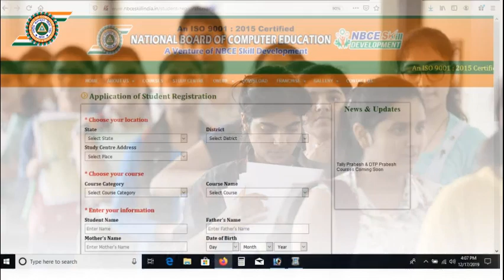Learn Computer Without Course Fee !! Eprabesh 2020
WELCOME TO E PRABESH - GATEWAY OF E-SIKSHA *
Due to financial problem many students of middle class family cannot afford the load of some Institutes course fees. Our mission studied their theme properly and decides to provide better higher technical education in computer at very nominal charges.